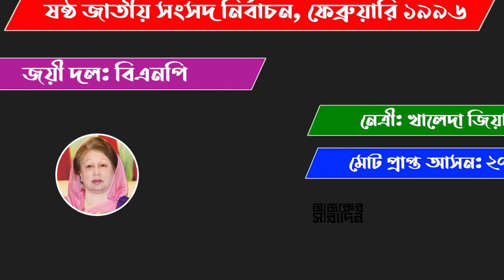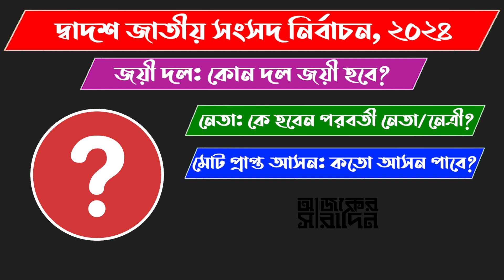ময়মনসিংহ-৮ আসন এমপি হিসাবে কাদের পেয়েছে? | Ajker Saradin